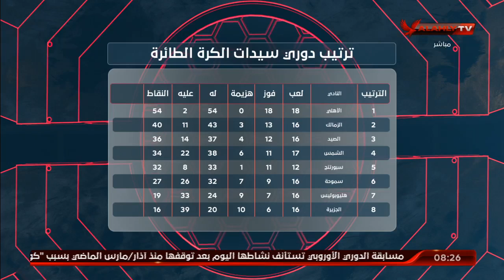حمدى الصافى : فريق سيدات طائرة الأهلي جاهز لحصد الثنائية المحلية | الأبطال